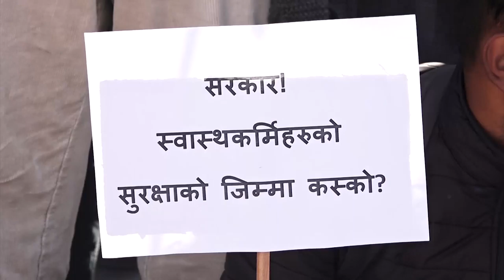माग सम्बोधन नभएपछि स्वास्थ्यकर्मी आन्दोलनमा || Ratopati TV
माग सम्बोधन नभएपछि स्वास्थ्यकर्मी आन्दोलनमा स्वास्थ्यकर्मी आन्दोलनमा #